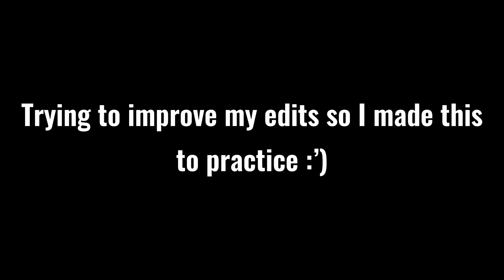OC Edit- Symphony || Edit Practice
I just made this to practice my editing skills :’) I wanna improve them and make them look more aesthetic as you can hopefully tell 💫